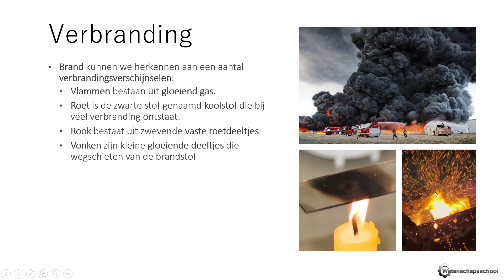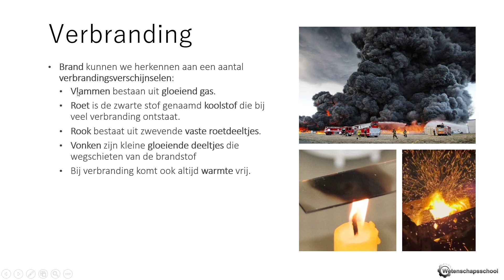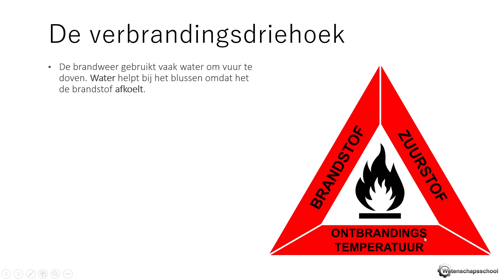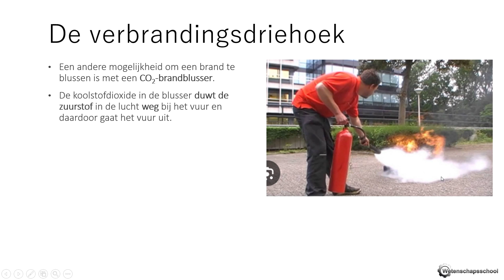VMBO/MAVO natuurkunde - De Verbrandingsdriehoek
Bekijk de volledige stof op wetenschapsschool.nl

Voor docenten:
Voor je vrij om een paar hoofdstukken van de wetenschappschool gratis te testen in de klas. Je kan zelf een hoodstukje printen m.b.v. de onderstaande link. Je vindt op deze pagina ook informatie over het bestellen van de fysieke boeken.